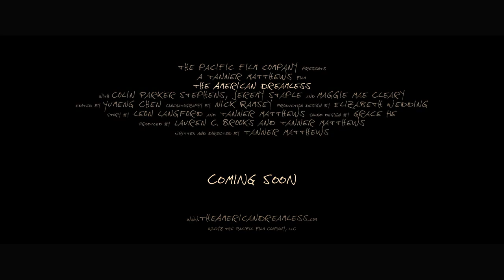THE AMERICAN DREAMLESS | Official HD Trailer (2019) | DRAMA | Film Threat Trailers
Dylan and Phoenix cushion their bleak realities with an opiate addiction. One day, the addiction escalates into severe toxicity, and in this lucid state they find a map that will lead them to happiness.

They travel to the realm of the subconscious aboard an existential freight train, and soon meet a small town drifter, Des, who shows them that the only way to go, is within.

But only one of them catches a ride back.

Starring Colin Parker Stephens, Jeremy Staple, Maggie Mae Cleary. Directed by Tanner Matthews.

Coming soon.